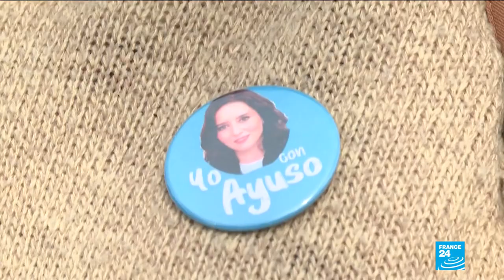Spanish aficionados return to Madrid bullring for first time since pandemic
Carrying red and yellow flowers to show bullfighting is a symbol of Spanish culture, thousands of aficionados cheered on matadors who returned to Madrid's Las Ventas bullring on Sunday for the first time since the Covid-19 pandemic began.